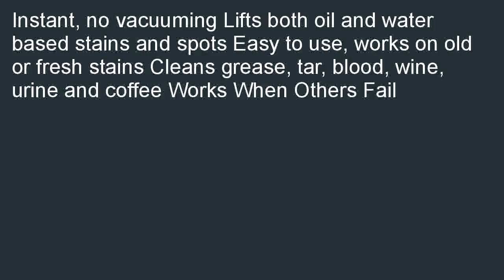Blue Magic 905 06PK Carpet Stain and Spot Lifter 23 fl. oz. Pack of 6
Discount  B00JIK15H0/?tag=lkmina-20 Coupon for Blue Magic 905-06PK Carpet Stain and Spot Lifter - 23 fl. oz., (Pack of 6). Please do NOT hesitate to buy Blue Magic 905-06PK Carpet Stain and Spot Lifter - 23 fl. oz., (Pack of 6).